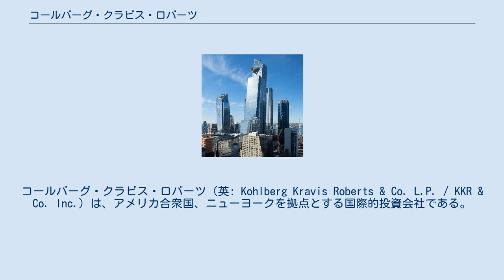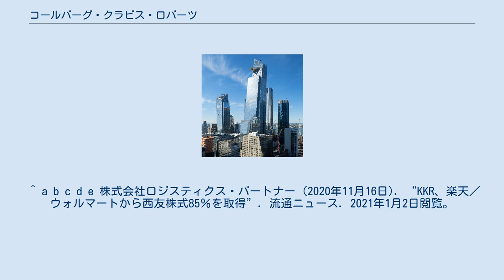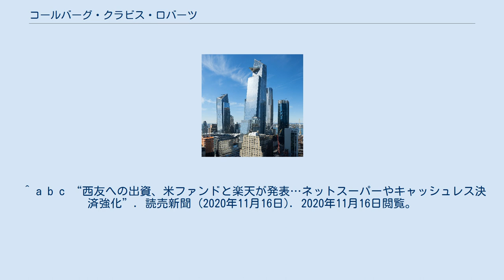コールバーグ・クラビス・ロバーツ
プライベート・エクイティ・ファーム
コールバーグ・クラビス・ロバーツ（英: Kohlberg Kravis Roberts & Co. L.P. / KKR & Co. Inc.）は、アメリカ合衆国、ニューヨークを拠点とする国際的投資会社である。
未公開株、エネルギー、インフラストラクチャー、不動産、クレジット、ヘッジファンドを戦略的パートナーと共に運営している。
 1976年にジェローム・コールバーグ・ジュニア、ヘンリー・クラビス、ジョージ・ロバーツによって設立された。
彼らは、みなベアー・スターンズの出身者である。
コールバーグ・クラビス・ロバーツ（KKR）はグループ・ブリュッセル・ランバートから資金を調達してレバレッジド・バイアウト(LBO)の名手となった。
 本社はニューヨークにあり、オフィスがサンフランシスコ、ヒューストン、ワシントンD.C.、ロンドン、パリ、香港、東京、北京、ムンバイ、ドバイ、ソウル、シドニー、マドリードなど26ヶ所にある。
450名の投資の専門家を含めた1400名の従業員を擁し、ポートフォリオにある会社の数は103社で年間売り上げ2180億ドルに上る巨大プライベート・エクイティ・ファンドである。
 ^ Fisher, Lawrence M. Safeway Buyout: A Success Story. The New York Times, October 21, 1988. ^ “米ＴＸＵ:ＫＫＲとＴＰＧが率いる投資家集団へ身売り完了-今後分割も”. Bloomberg (2007年10月11日). 2021年1月11日閲覧。
 ^ a b c d e 株式会社ロジスティクス・パートナー (2020年11月16日). “KKR、楽天／ウォルマートから西友株式85％を取得”. 流通ニュース. 2021年1月2日閲覧。
 ^ a b c “米ウォルマートが西友売却で合意　過半数の株式を米投資ファンドKKRに”. 毎日新聞 (2020年11月16日). 2020年11月16日閲覧。
 ^ a b c “西友への出資、米ファンドと楽天が発表…ネットスーパーやキャッシュレス決済強化”. 読売新聞 (2020年11月16日). 2020年11月16日閲覧。
 ^ 平野 博文（Hirofumi Hirano）KKRジャパン代表取締役社長、 2013年4月10日、「KKRジャパン、新会長と新社長の就任を発表」